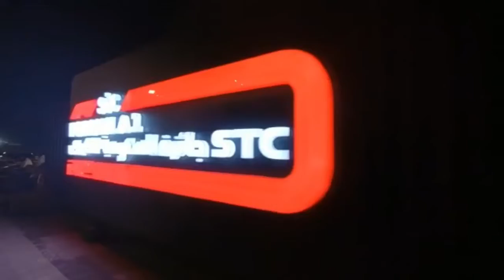Formula 1 event in jeddah|Formula 1 car and gaming experience| abdul rafay khawar